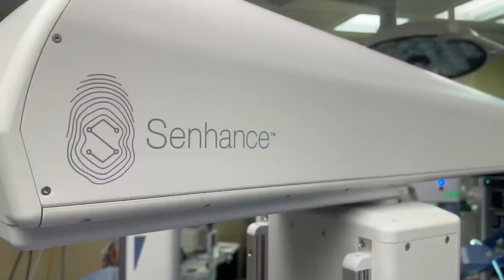16-year-old becomes first patient operated on by robot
A 16-year-old in Aurora became the first patient to be operated by a remotely controlled robot at Rocky Mountain Children's. FOX31's Kim Posey spoke with the patient and surgeon about the process and how this may help future patients.